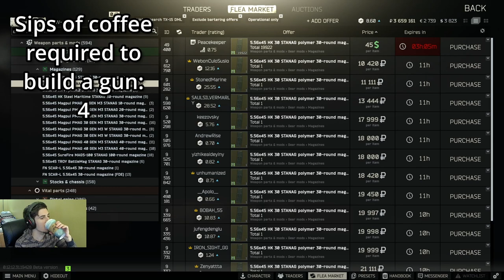The PMC Immune to Scavs - Escape From Tarkov Highlights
Quite possibly the most confused I've ever been while witnessing a bug in Tarkov, where seemingly the scavs decided that my newfound friend wasn't a threat, and refused to shoot at him. Other clips include finally finishing Decontamination Service, Factory bullying, and trying out an off-meta TX-15 build for the heck of it.